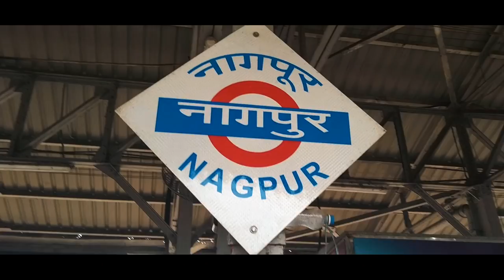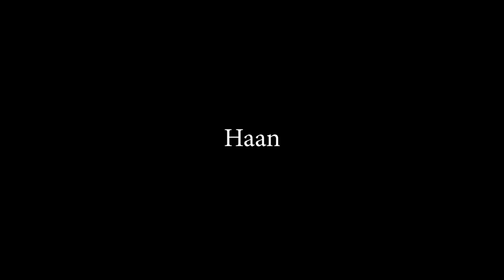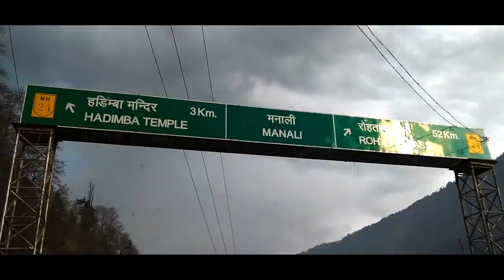YE JAWANI HAI DIWANI RECREATED | SHIMLA | MANALI | DELHI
ALL STUDY-VLOG